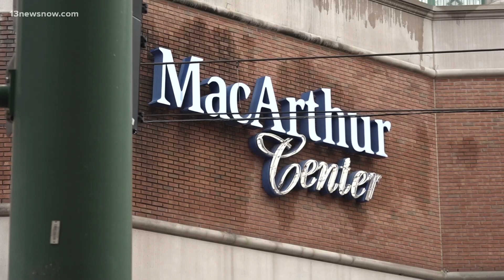What's next for Military Circle Mall?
The Norfolk icon shutting down after more than 50 years. Now, the city is considering three proposals to redevelop the area.